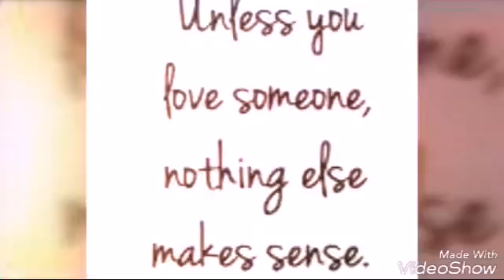happy October vol3